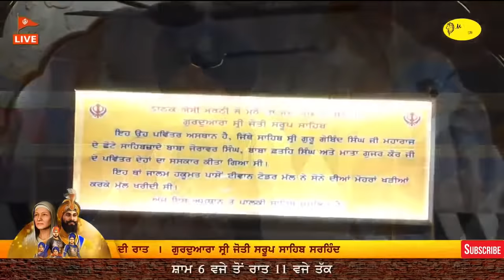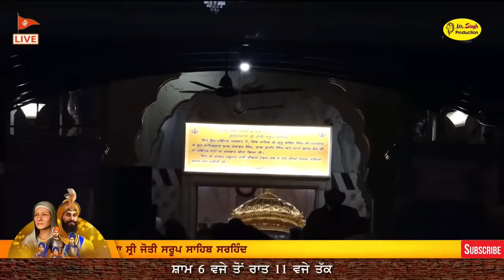HD Live 4 ਪੋੋਹ ਦੀ ਰਾਤ | Giani Pinderpal Singh Ji | Shaheedi Samagam | Gurdwara Jyoti Saroop Sahib